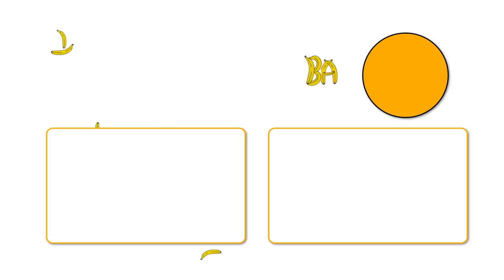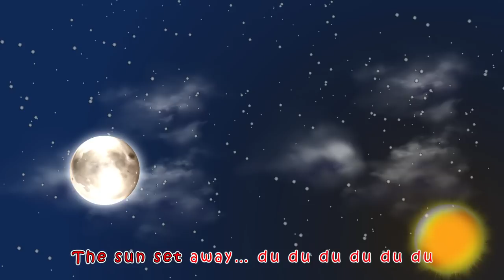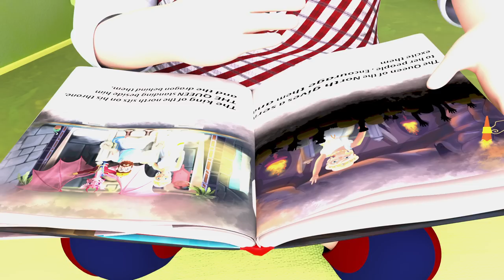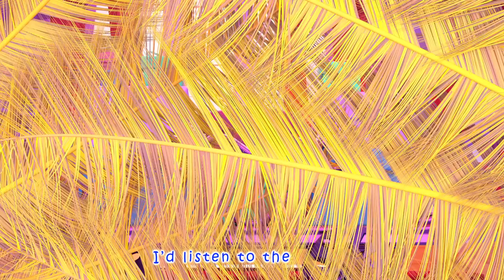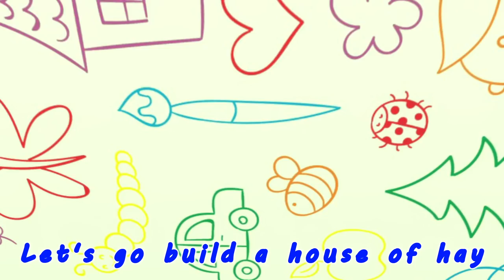NEW 🌉 London Bridge is Falling Down! 🌉 + MORE Banana Cartoon 3D Nursery Rhymes & Kids Songs - 2 HOUR